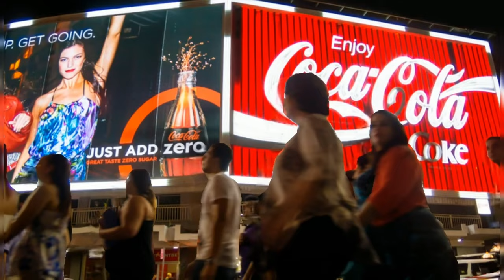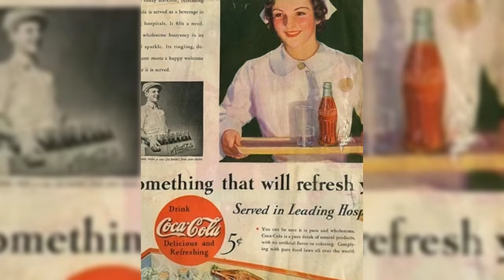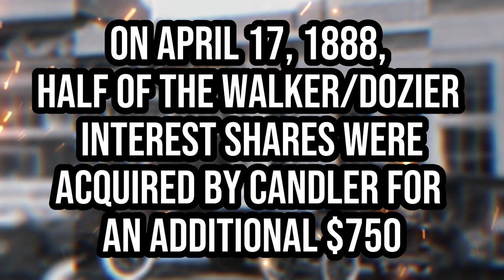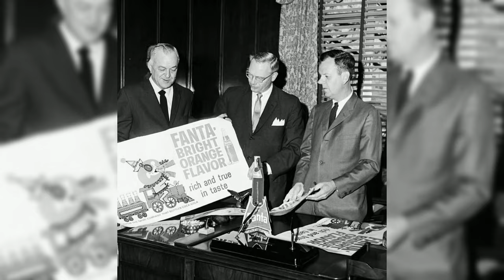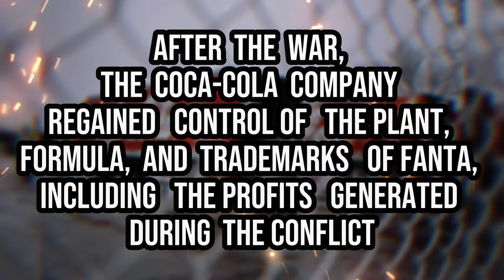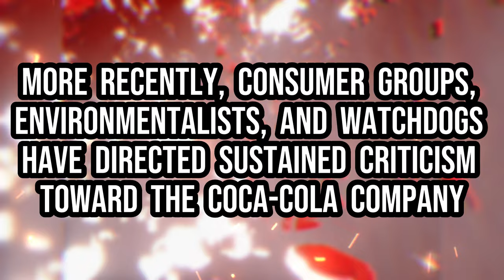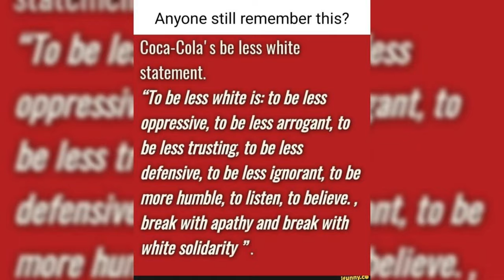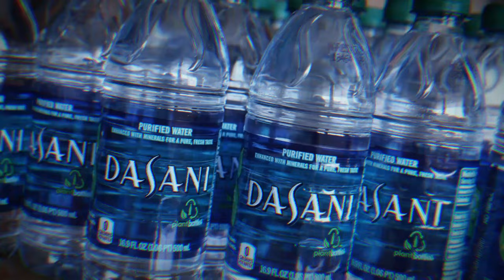Secret History Of Coca Cola: What We Never Knew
The story of Coca-Cola's origin is a fascinating one, rooted in the post-Civil War era of the United States. Confederate Colonel John Pemberton, a wounded veteran, and morphine addict with a medical degree began searching for a substitute for the problematic drug in the 1880s. In his drugstore in Columbus, Georgia, called Pemberton's Eagle Drug and Chemical House, he created Pemberton's French Wine Coca nerve tonic, which was made with the African kola nut as a source of caffeine and may have been inspired by the success of the French-Corsican coca wine Vin Mariani.

for more business Stories @moneyinsight5379 @moneyinsight5379

Associated Hashtags
Tags:   cocacola   coca   cola   coke   story   daily   vlog   smart   nonsense   media   clipt   history   how   started   new   the   of   scandals   henry   belcaster   vlogger   documentary   dark   truth   vs   pepsi   marketing   business   success   secrets   timeline